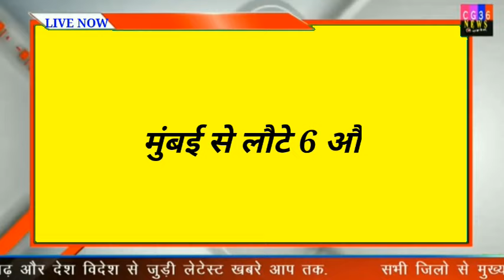जिले में फिर कोरोना का संक्रमण बढ़ा/ Chhattisgarh corona update today hindi/ covid-19 Samachar aaj k